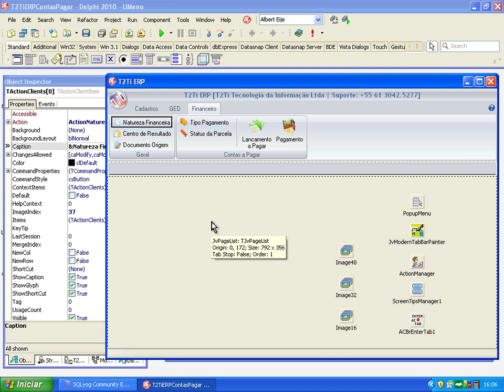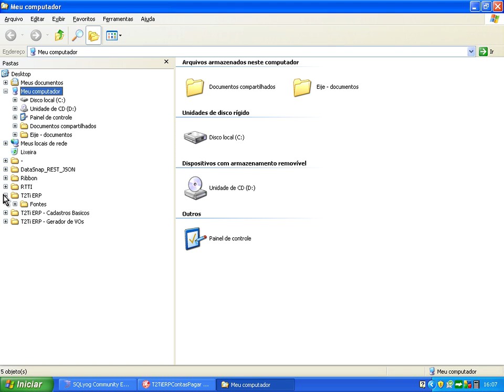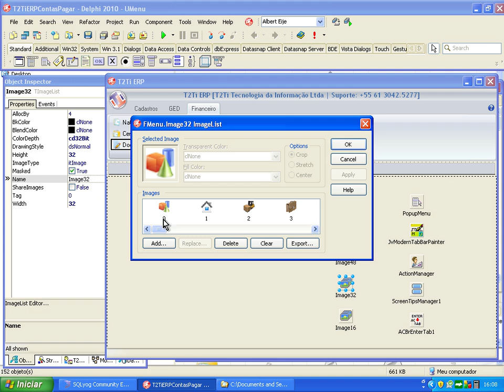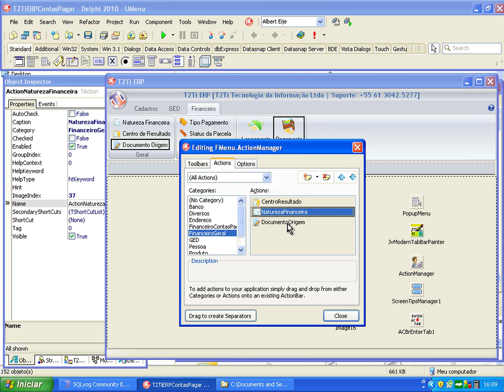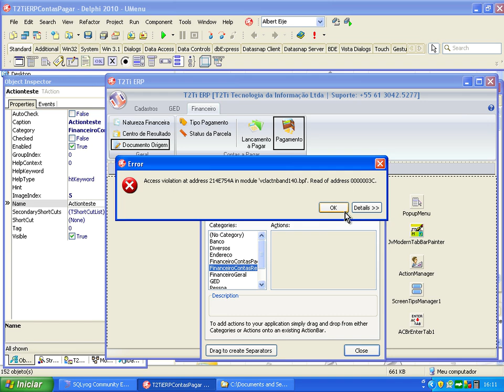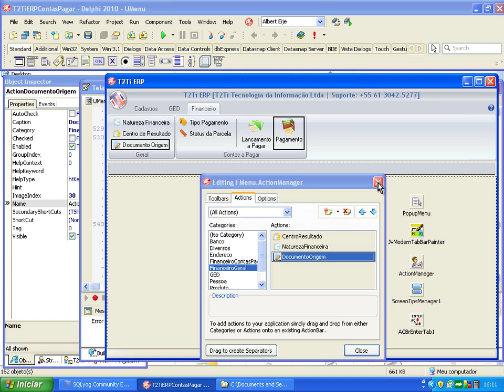T2Ti ERP - Delphi - Contas a Pagar - Video Aula 06 - Menu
Este é mais um módulo do Projeto T2Ti ERP: Contas a Pagar.

Os objetivos gerais desse módulo são:

-Compreender o módulo Contas a Pagar;

-Analisar as tabelas do banco de dados;

Os objetivos específicos desse módulo são:

-Desenvolver uma tela mestre/detalhe com Edits no mestre e Grid nos detalhes;

-Desenvolver uma tela mestre/detalhe com Grid no mestre e Grid nos detalhes;

-Desenvolver uma tela de Lookup padrão para todo o sistema.

Video Aula 06 - Menu
Nova aba no Ribbons: Financeiro; Novas Actions: Contas a Pagar.